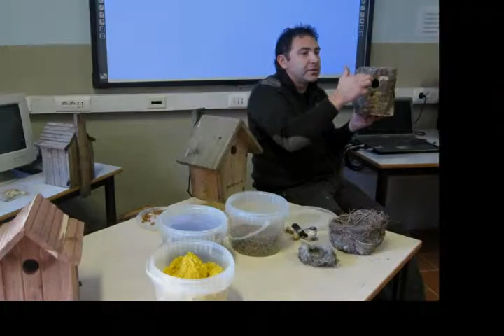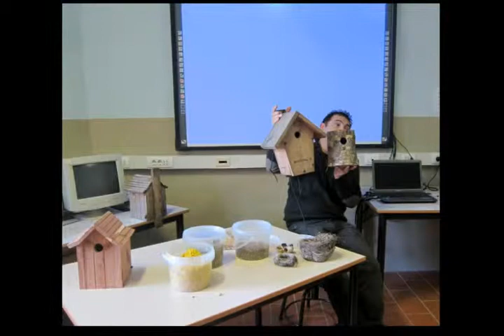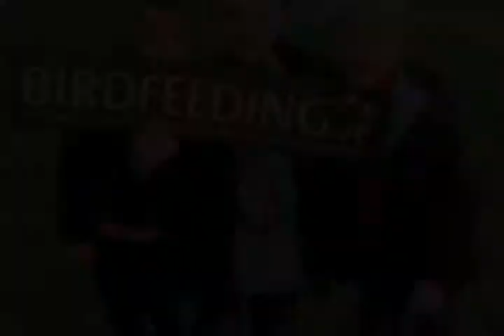BirdFeeding Scuola A.Fabretti 2A 1